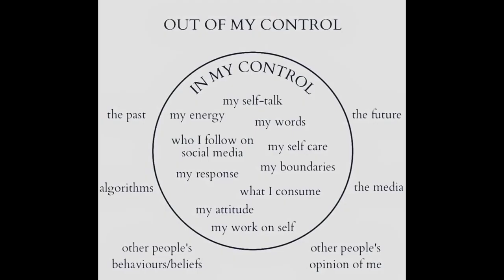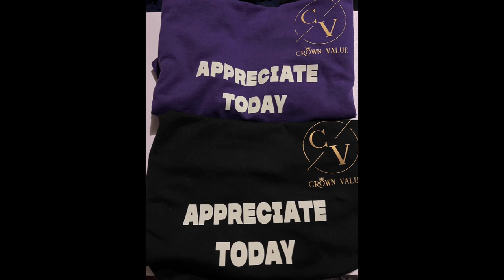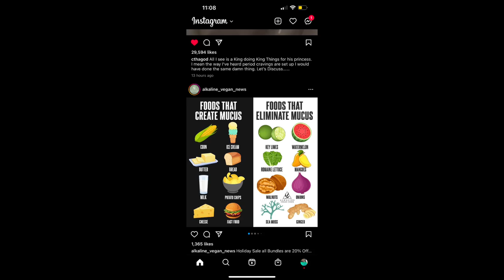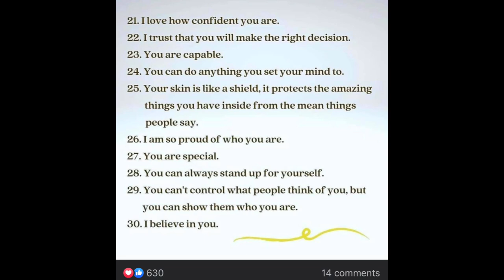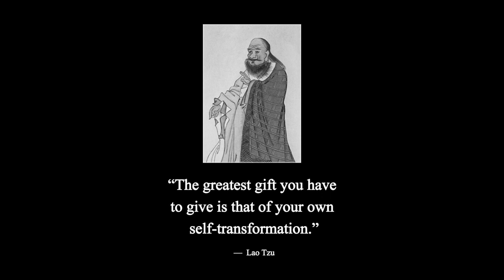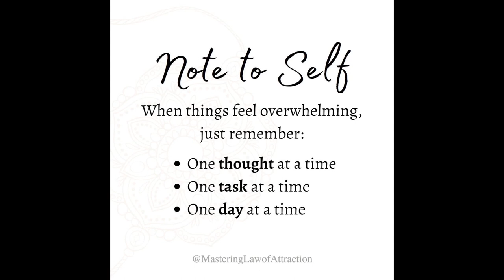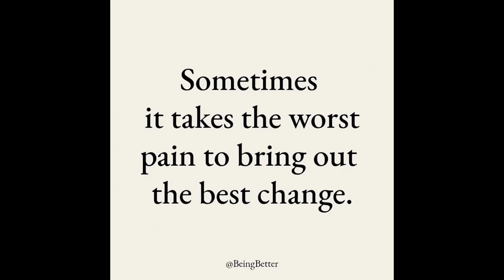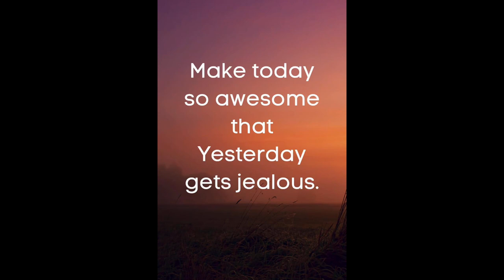BLACK POWER 1 “Connect W/ The Right Mentors, Evolve To Prevail & Control Your Legacy” w/Ethan Bost